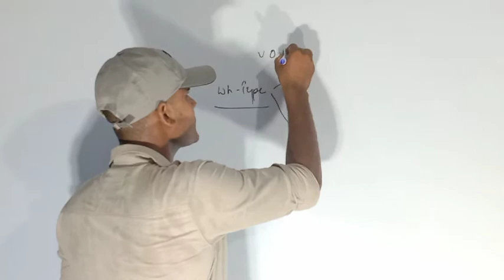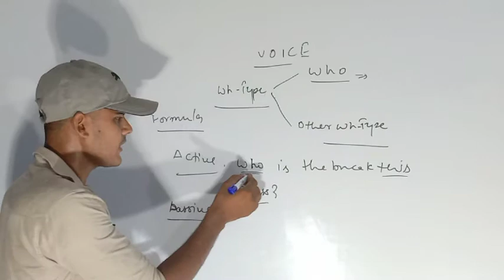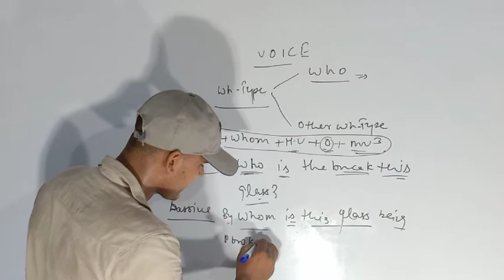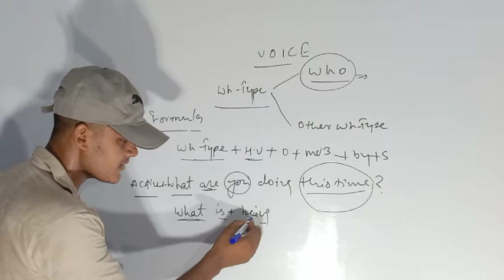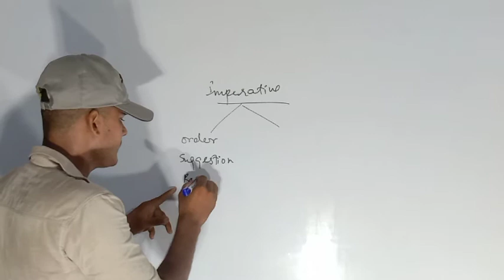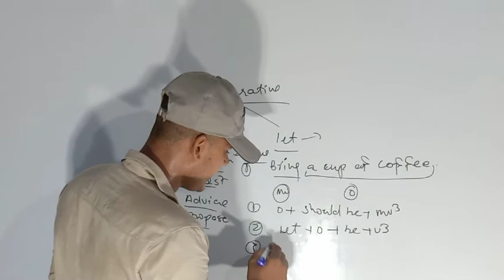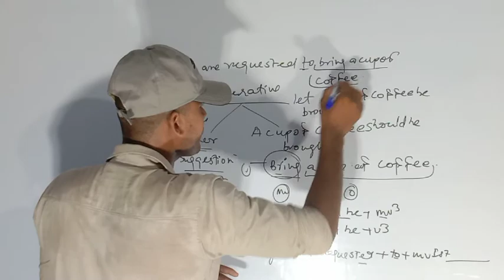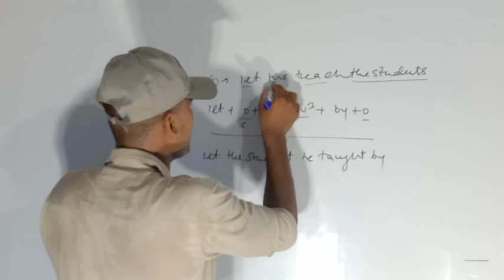Active and passive voice part-4 ( conclusion video)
voice link part-3